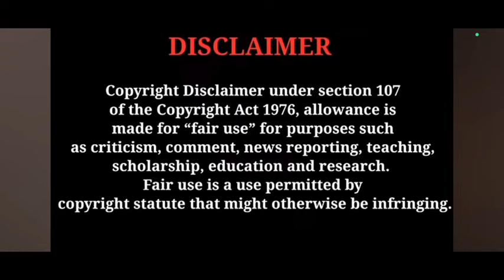കിരണിനെ ഞെട്ടിച്ച അപ്രതീഷിത ദുരന്തം ? | Mounaragam serial breakdown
Mounaragam serial